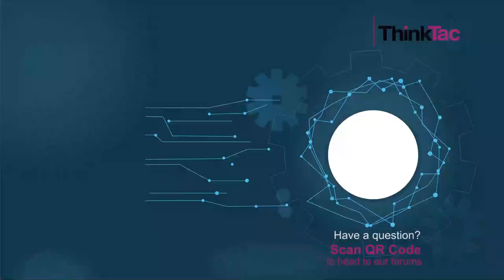Fire Extinguisher Model | ThinkTac | Science Experiments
. Fires kill more than a hundred thousand people every year worldwide. The numbers would be far higher were there no fire extinguishers and fire persons to deal with them. How are they extinguished? What can be done to save more lives, if help is not near at hand? Fire requires 3 key ingredients: material to burn, oxygen and an initial temperature high enough to ignite the material. Take any one of these 3 out, and you have yourself a potentially effective fire extinguisher. In this experiment, we produce carbon dioxide using a classic reaction, and use that to douse a candle flame by literally "pouring" it over the flame.